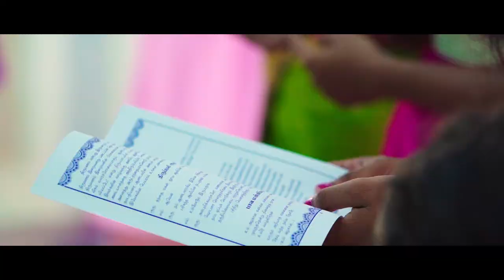Batticaloa Christian Wedding Highlights | Jerom & Shobana | Studio Reflectionlk | Colombo | Srilanka